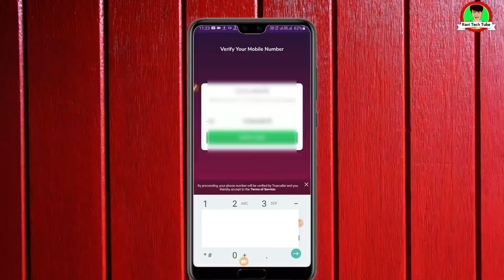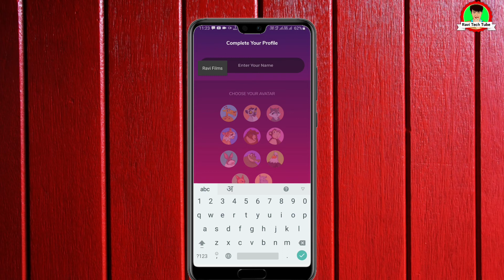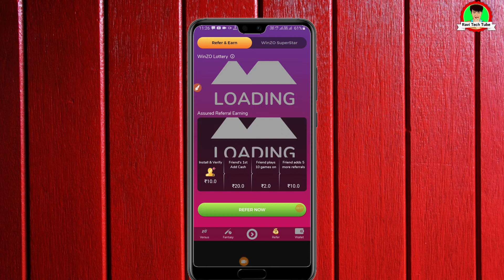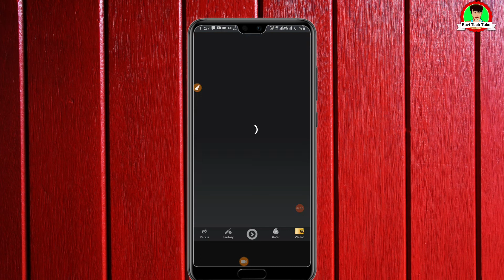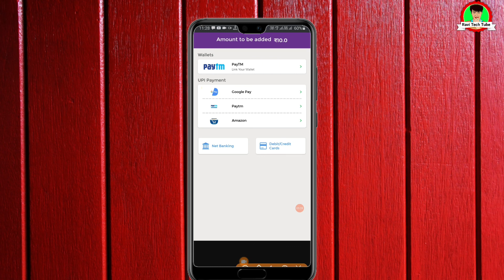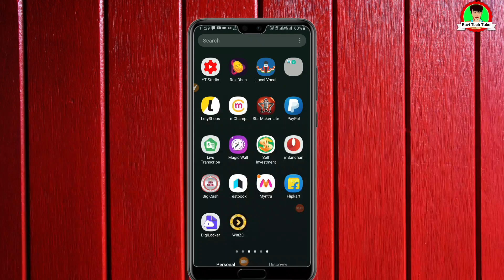Winzo App से Games खेलकर पैसे कैसे कमाए || games khel kar paise kaise kamaye /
app link

WinZO. Use Refer Code: RAVD5600

your query
winzo app se paise kaise kamaye free fire,
winzo app se paise kaise kamaye unlimited trick,winzo app se paise kaise kamaye,
winzo app se paise kaise kamaye bina paise lagaye
winzo money earning app,
winzo app earn money,
winzo earn money,
how to earn money in winzo